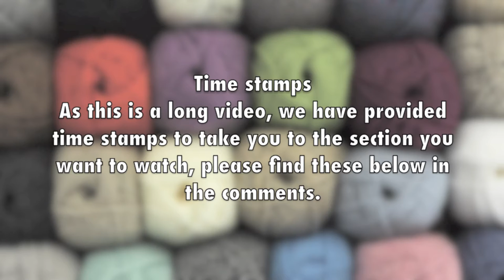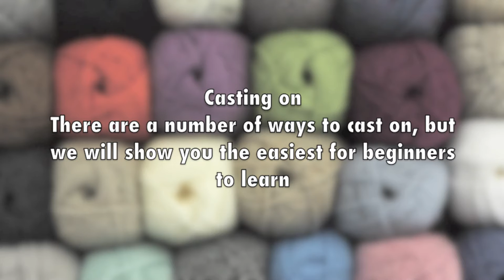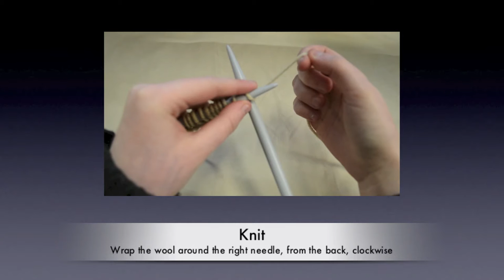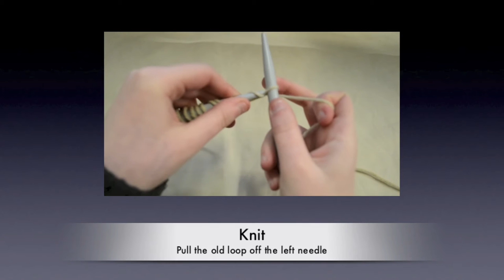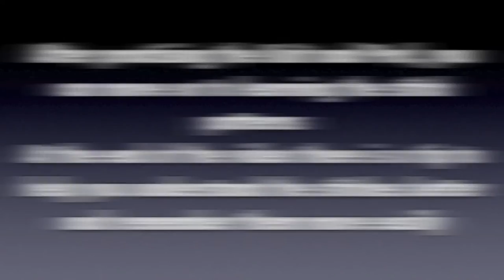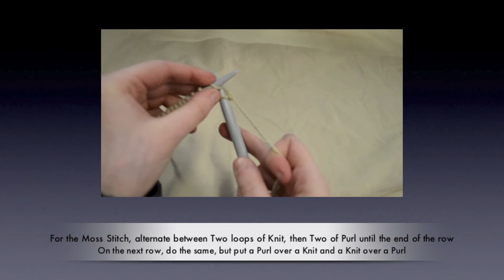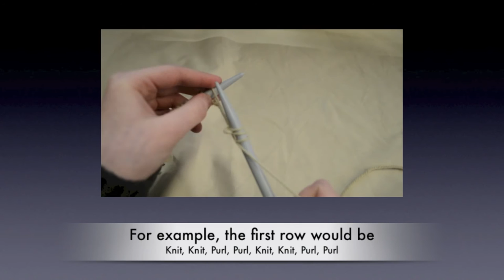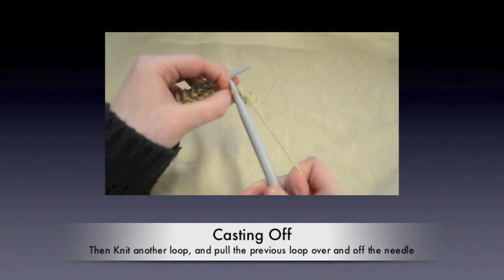Knitting basics - Calico laine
This video is a tutorial for learning to Knit for beginners, for all the craft essentials used in this video, visit out or come into out stores located in Wallasey and Neston.

00:31 - Knitting Needles
00:58 - Wool
01:26 - Casting On
02:31 - How to Knit and Purl
03:48 - Stitch Patterns
07:05 - Casting Off
07:54 - Tips and Advice